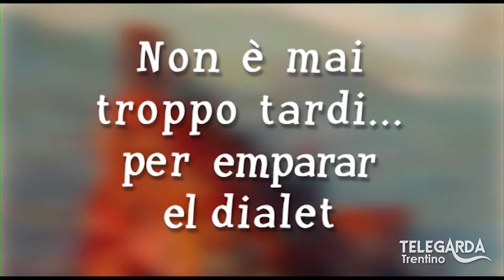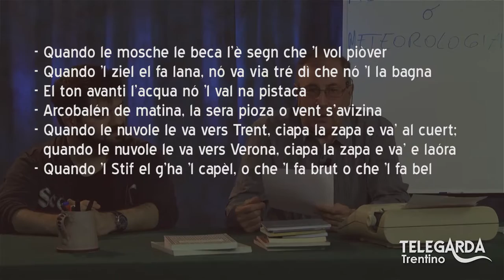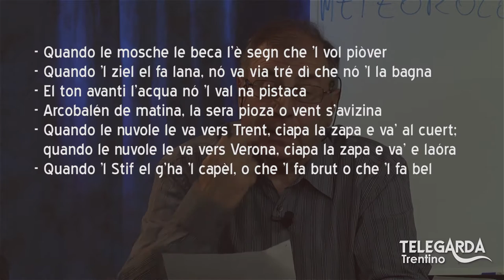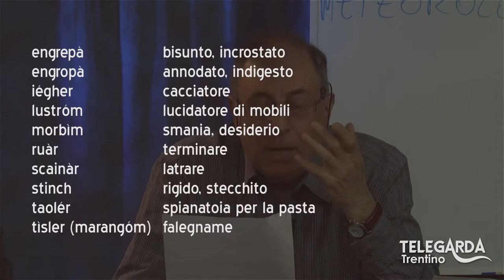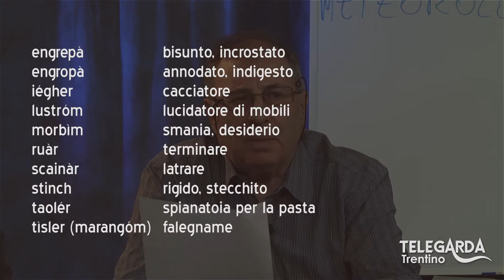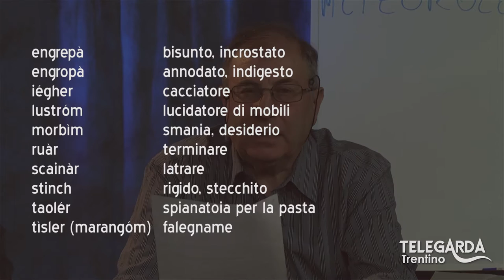Lezioni di dialetto Trentino - Il MeteoMatteo - 67